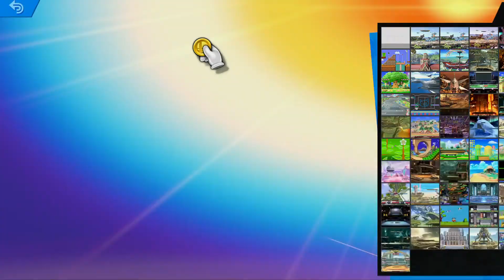Super Smash Bros. Ultimate | Banjo & Kazooie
In this episode, I am showcasing Banjo & Kazooie from Banjo Kazooie! Man, Rare must've loved musical instruments. Calling a character Banjo is like calling a character Guitar or Piano. And then they frickin did it again with Yooka Laylee. We need new video games.